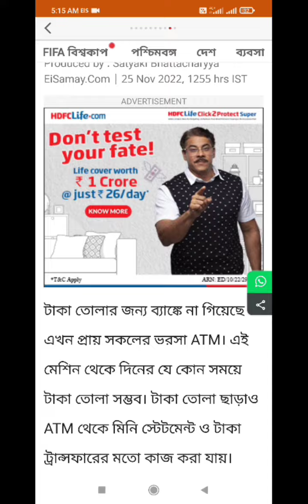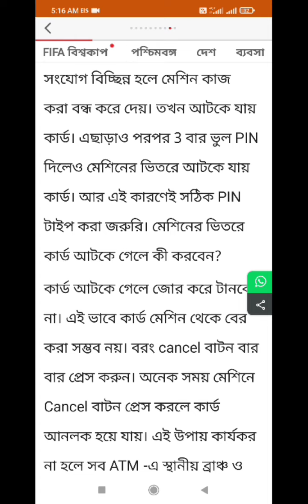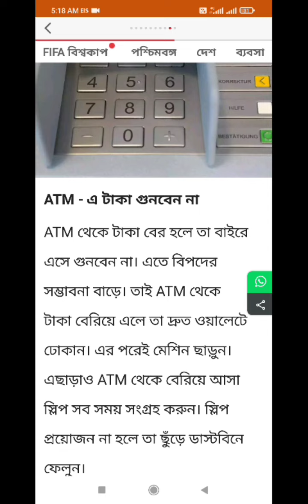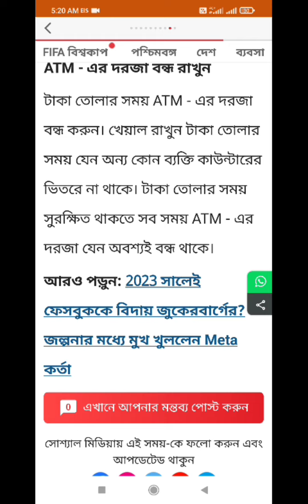ATM মেশিনে ATM কার্ড বা টাকা আটকে গেলে কি করবেন?What to do if the ATM card or money is stuck in the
ATM মেশিনে ATM কার্ড বা টাকা আটকে গেলে কি করবেন?
What to do if the ATM card or money is stuck in the ATM machine?